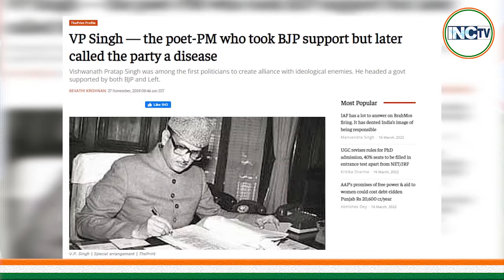2 घंटे 50 मिनट की काल्पनिक फ़िल्म The Kashmir Files का सच सिर्फ 6 मिनट 38 सेकंड में....